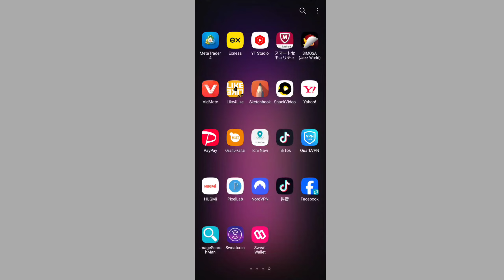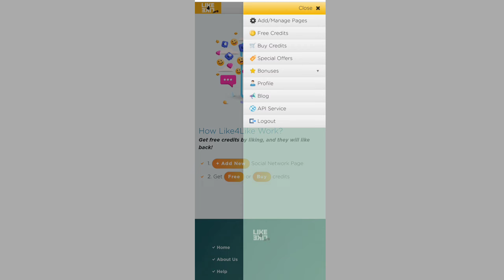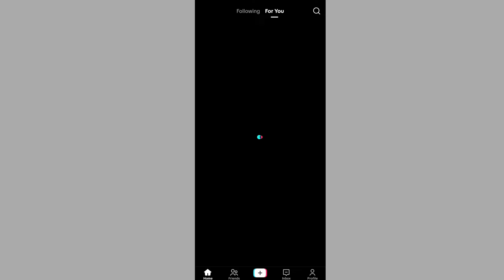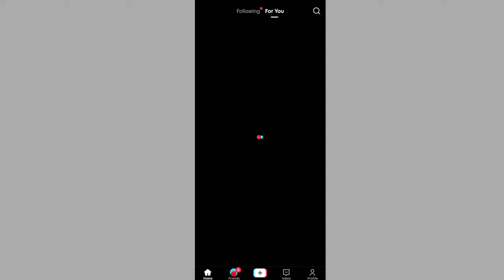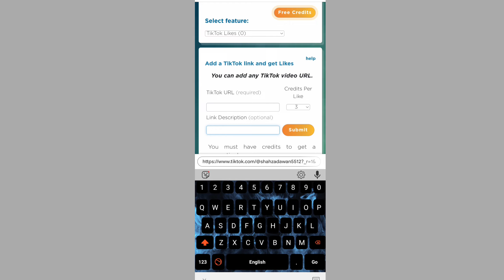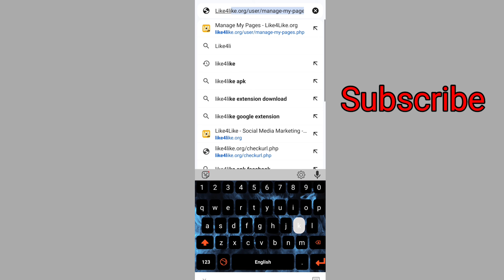tiktok followers trick | tiktok followers kaise badhaye | increase tiktok followers and likes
how to get instant free tiktok followers (free trick),
free. unlimited followers trick in tiktok full,
how to increase tiktok like followers new trick 2023,
tiktok followers trick in tamil,
tiktok followers increase trick 2024,
tiktok follower increase trick 2023,
tiktok followers increase trick tamil,
1000 tiktok followers in 2 minutes trick to get,
tiktok more followers trick,
how to get followers on tiktok quickly,
tiktok me followers kaise badhaye//tiktok followers trick 2023//junaid dastgeer,
how to tik tok followers increase,
tiktok followers not working,
tiktok followers and likes free,
tiktok followers likes trick,
tiktok followers free like,
tiktok like and followers trick,
trick to get more followers on tiktok,
my tools town tiktok followers,
new tiktok followers trick,
tiktok followers new trick,
trick to increase followers on tiktok,
tiktok followers trick pashto,
powlist tiktok followers,
site to boost tiktok followers,
how to get followers on tiktok zefoy,
gain more tiktok followers,
how to get followers on zefoy,
tiktok real followers trick 2023,
tiktok real followers trick 2024,
tiktok follower tricks,
real tiktok followers trick,
tiktok followers like views,
sohail tricks tik tok followers,
tiktok followers trick tamil,
usa tiktok followers trick,
tiktok unlimited followers trick,
tiktok par likes followers views kaise badhaye easy trick,
1k tiktok followers free,
how to get followers on tiktok from 0,
tiktok 10k followers trick,
tiktok 1000 followers trick,
10k tiktok followers free,
1k tiktok followers,
100 tiktok followers free,
tiktok new tricks followers 2023,
how to get 1000 tiktok followers in 5 minutes,
100 free followers tiktok,
how to gain lots of followers on tiktok,
get 1000 tiktok followers free,
how to get 1k followers on tiktok in 5 minutes,
tiktok follower increase trick,
how to get tiktok followers in 1 minute